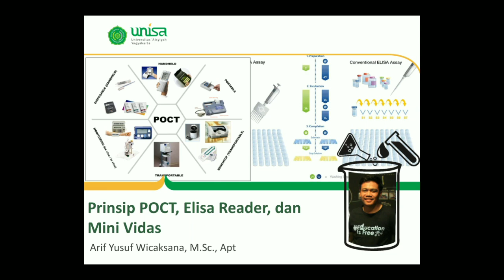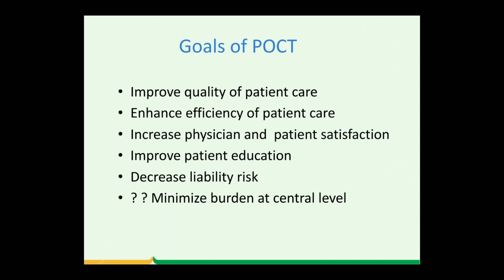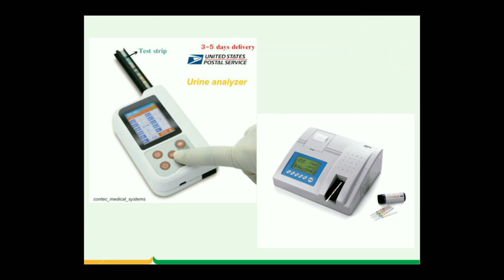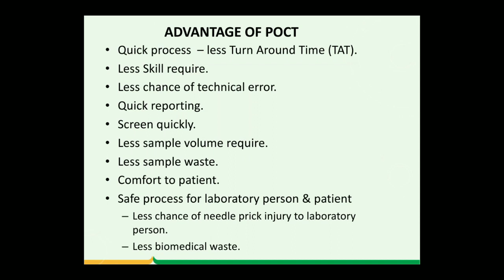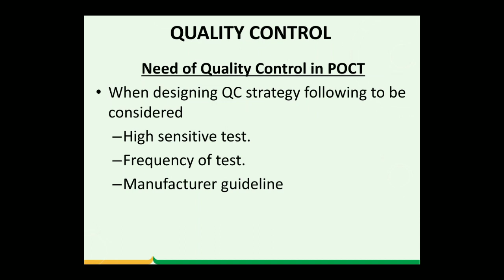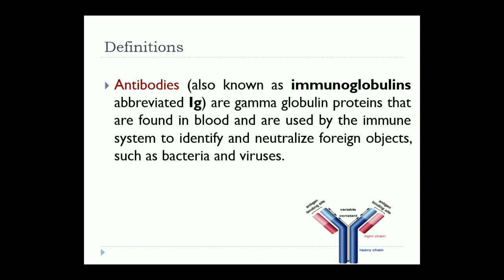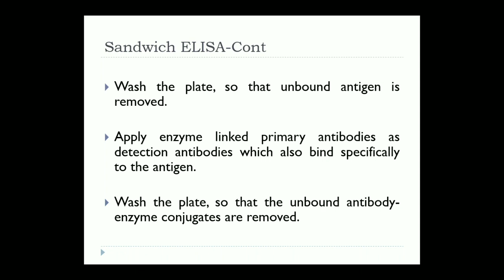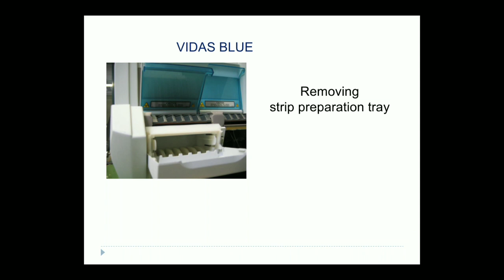Prinsip Alat POCT, Elisa, dan Mini Vidas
Mata kuliah Instrumentasi dan Media Reagensia (IMR) 2020 materi Prinsip POCT, Elisa dan Mini Vidas program studi Teknologi Laboratorium Medis UNISA